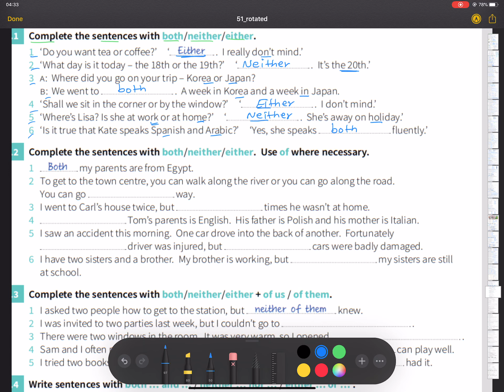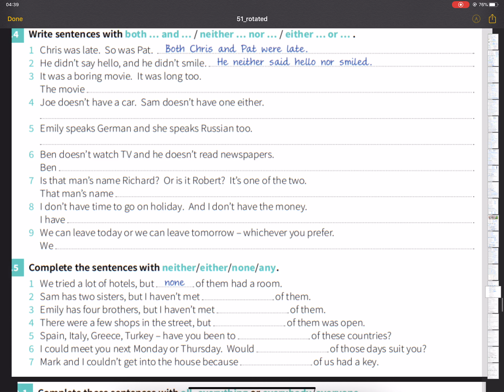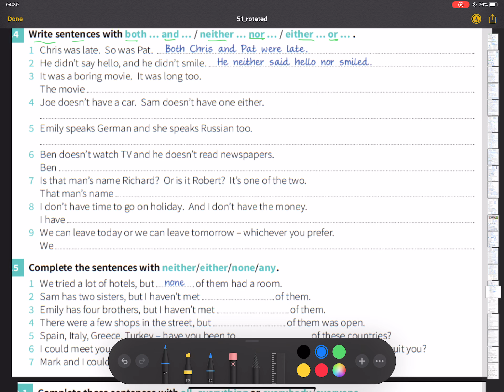Neither and Either Important Exercise |English Language Class|Easy Grammar|Nepali |IELTS Nepali